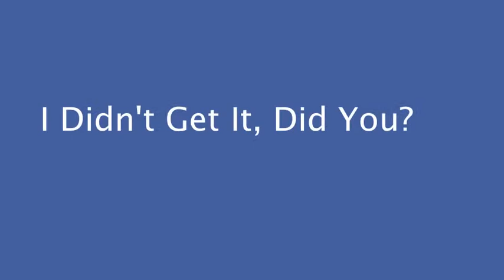ABC Conjecture "Explained"...Kinda'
GISHWHES 2013